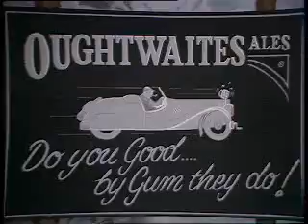I Didn't Know You Cared - Uncle Mort's Ideal Woman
More classic comedy from 1975. Bloody hilarious.